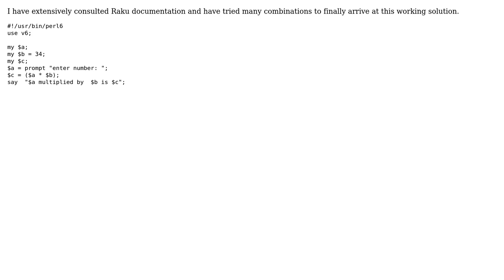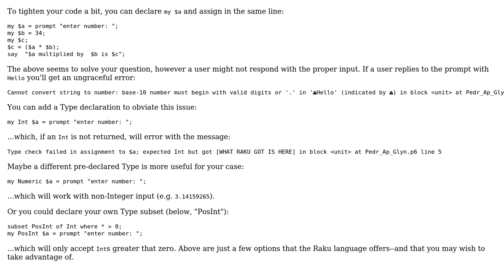Code Review: Raku multiplication using prompt and say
With thanks & praise to God, and with thanks to the many people who have made this project possible! | Content (except music & images) licensed under CC BY-SA | Music | Images & others | With thanks to user Pedr Ap Glyn user Mast user jubilatious1 and the Stack Exchange Network Trademarks are property of their respective owners. You are responsible for your own actions.